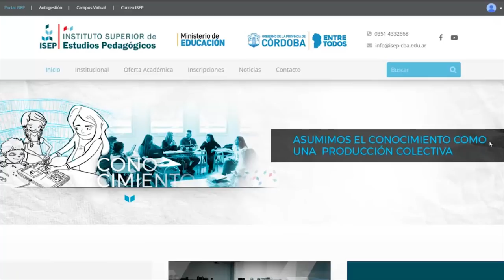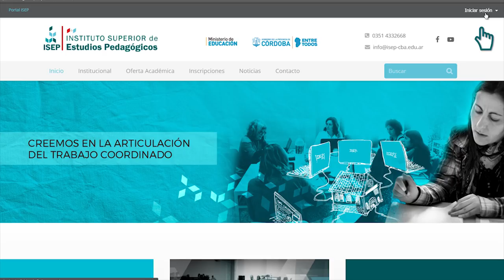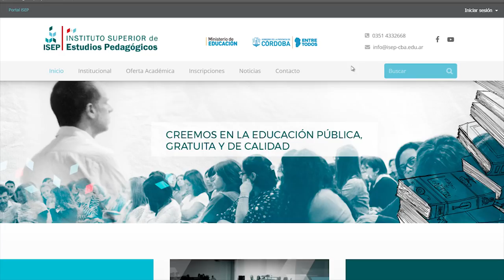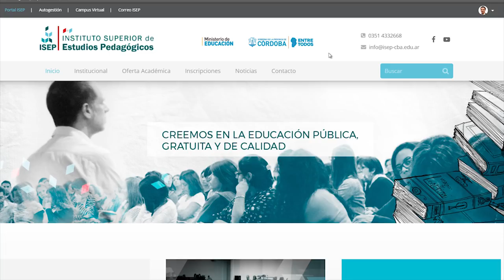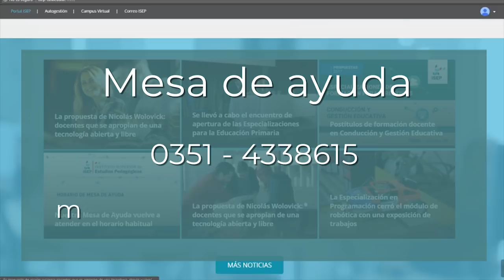Tutorial ¿Cómo loguearse e ingresar la sistema?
También puede consultar los siguientes tutoriales:
¿Qué es, para qué sirve y cómo navegar el Campus Virtual?